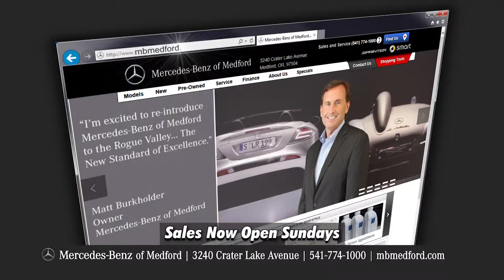MB 1523 CPO Web 2